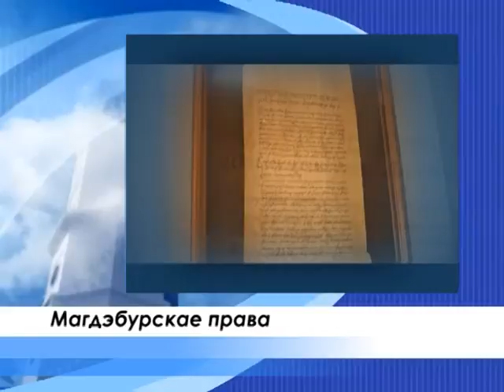Адным радком. 28 01 2015 4